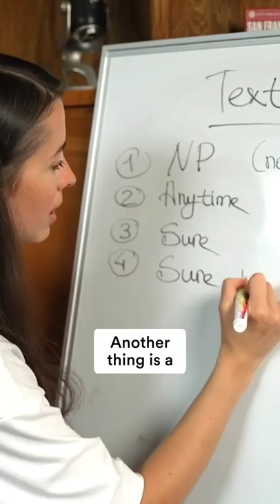Don't text "You're welcome" | Use these phrases instead!